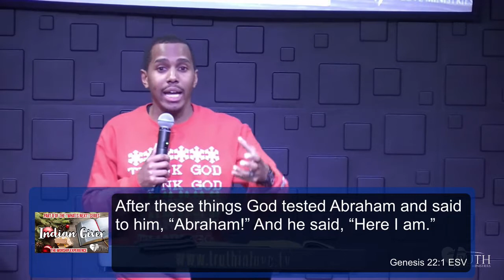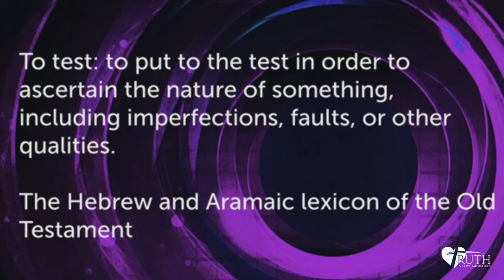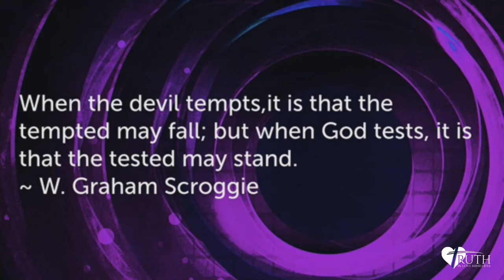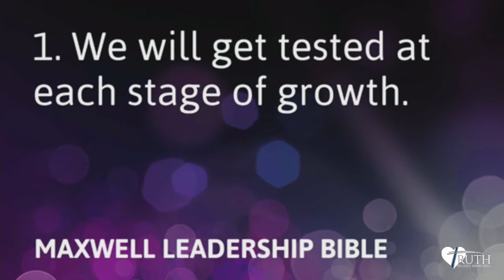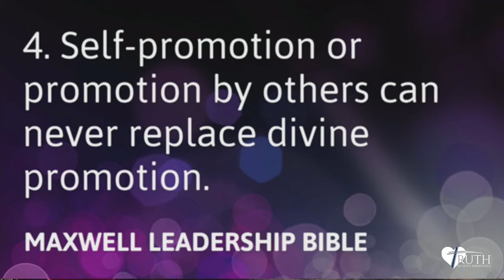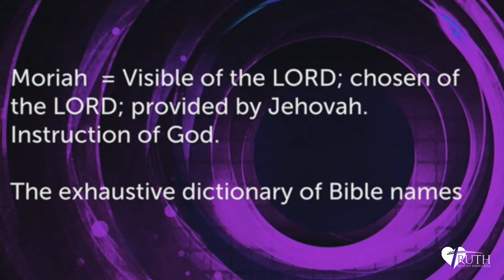If You Missed The Sermon "Indian Giver"